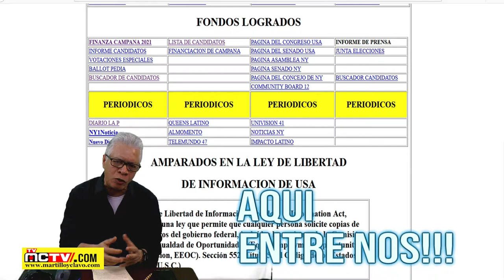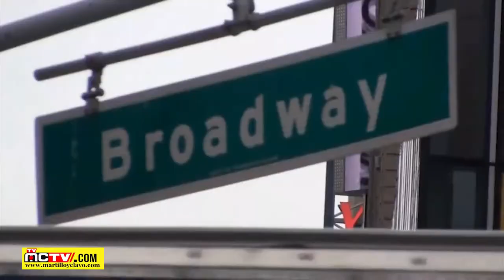HOSPITALIZAN AL REY DE CORAZONES MANNY MANUEL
Luego de los procesos regulares realizados a los pacientes recluidos en esa institución, el artista pasará a recibir tratamiento más especializado en Estados Unidos donde se espera permanezca varias semanas y pueda estar de regreso para cumplir con varios compromisos profesionales en la Isla, los que se estarán anunciando próximamente